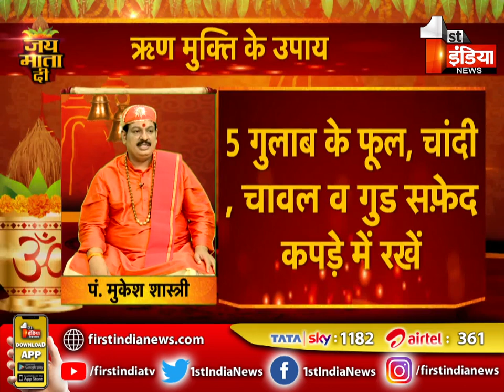Navratri Special : जानिए मां चंद्रघंटा का महत्व । Good Luck Tips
About this Video:
Navratri Special: Know the importance of Mother Chandraghanta. Good Luck Tips